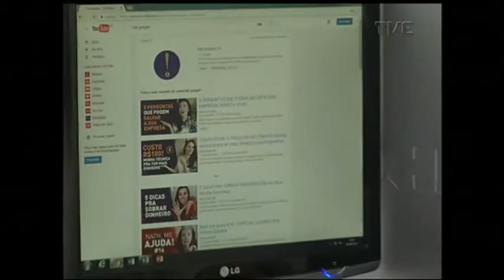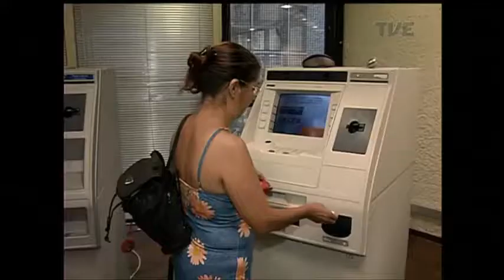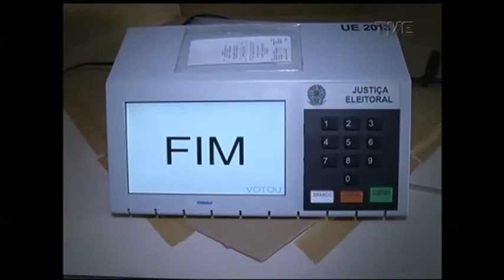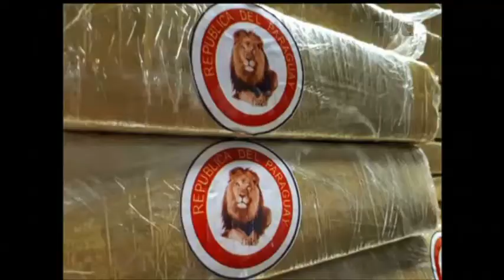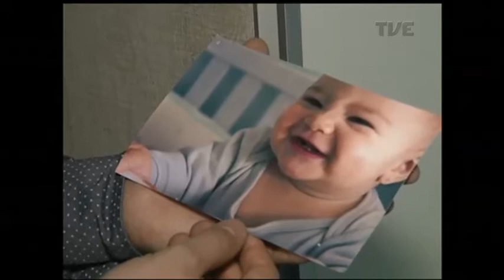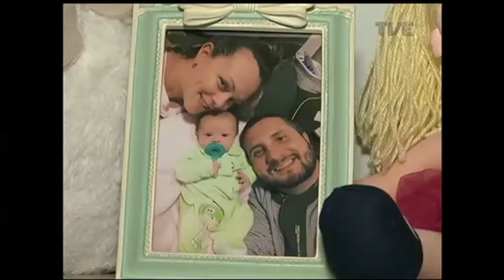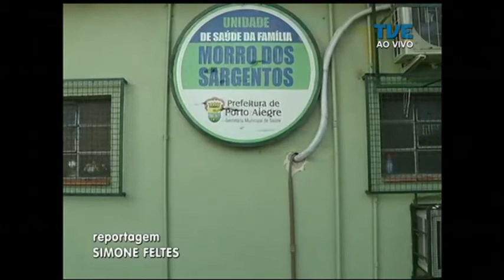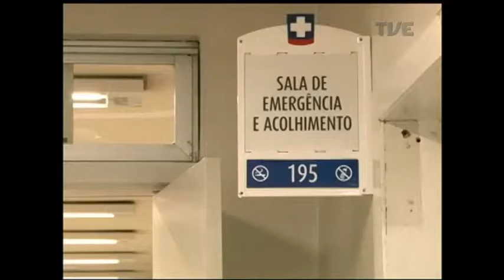Panorama | TVE - Consórcios e investimentos - 27/6/17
Nestes tempos de crise econômica e incertezas quanto a aposentadoria vem aumentando bastante o número de pessoas atrás de aplicações financeiras. Mas para quem é iniciante no assunto, aquelas siglas e percentagens assustam bastante. Daí surge a dúvida básica: qual é a melhor opção para mim???